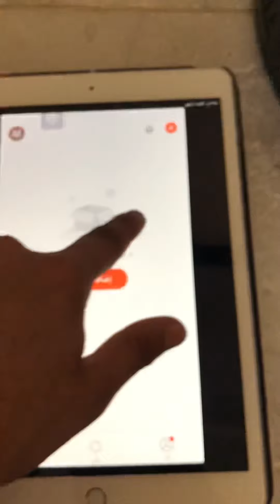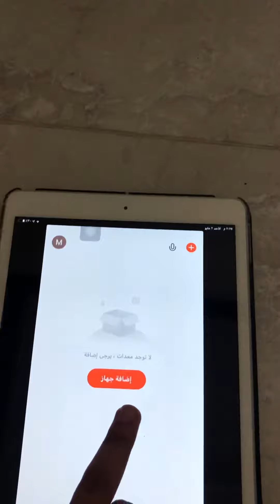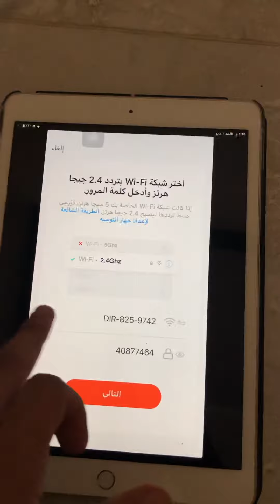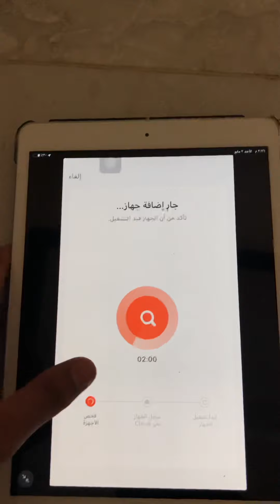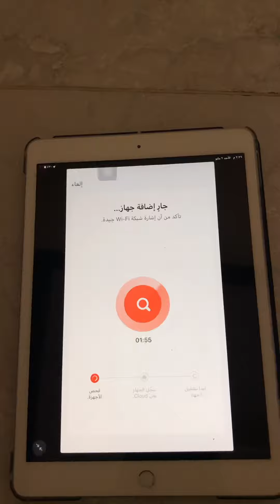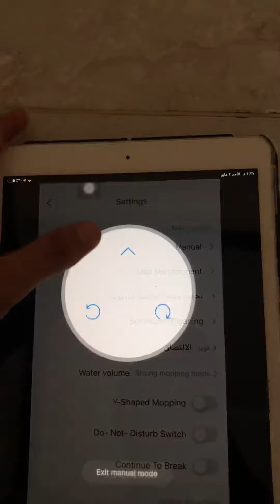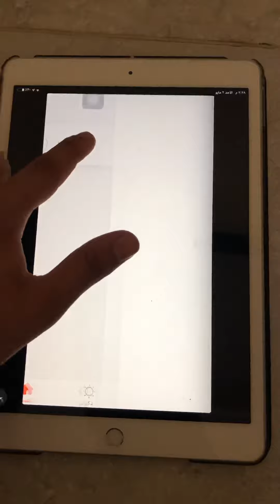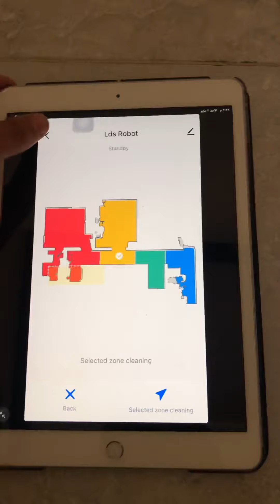طريقة استخدام مكنسة ليكتروس XR500 الالمانيه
📍مكنسة روبوت ليكترو XR500 الالمانية
▪️قوة الشفط: 4000 باسكل
▪️مدة العمل: 130 دقيقة ثم تتم إعادة الشحن
▪️الضمان: سنة كاملة
▪️الاستخدام: للغرف الكبيرة والمتوسطة والصغيرة
▪️حجم المنتج (الارتفاع × العرض ): 7سم * 33سم *
▪️المميزات:
- يمكنها الكنس والمسح في نفس الوقت او الكنس فقط (حسب الاختيار).
- التحكم بالمكنسة عن طريق الهاتف.
-صغيرة الحجم والطول ويمكنها الدخول في الاماكن الضيقه مثل الكنبات والكراسي.
-يمكن التحكم بها عن طريق البرنامج المتوفر في الاندرويد والايفون.
- خاصية الليزر التي تجعل التنظيف اسرع وأكثر كفاءة
- يمكن حفظ ٥ خرائط
-عمل جدول تنظيف للجهاز من حيث تحديد وقت البدء والانتهاء من التنظيف وايضا تحديد الايام.
-يمكن التحكم بالمكنسة باكثر من جهاز.
-يمكن التحكم في التشغيل والاغلاق عن بعد باستخدام البرنامج.
-توفر الوقت والطاقة.
-سهل تفريغ المهملات.
-تحفظ 5 خرائط.
-عدم اصدار ضوضاء عند العمل.
-حساسات تمنع السقوط والاصطدام.

- ضمان سنه.

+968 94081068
إستجرام👇🏻
رضاكم هو اسمى أمانينا🤍